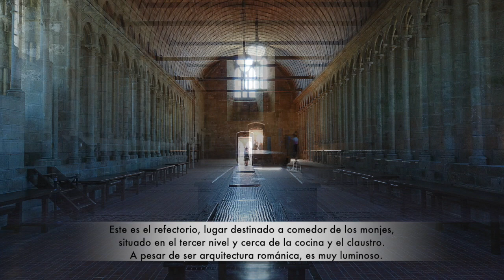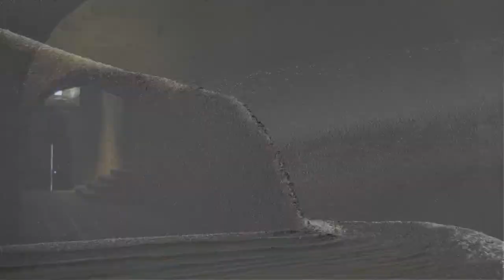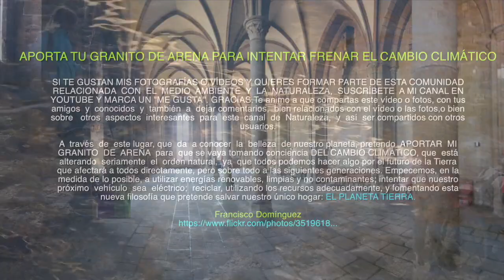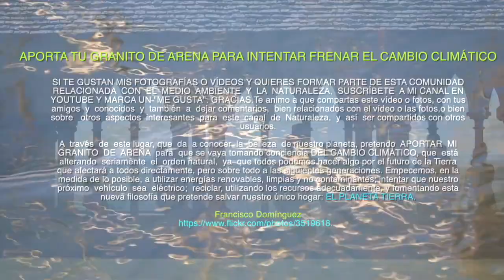10 lugares del mundo que debemos conocer. La abadía de Saint Michel . Francia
Una descripción visual de este impresionante lugar, uno de los más fascinantes del mundo. Una combinación de fotografías y vídeos de la abadía de Saint-Michel que no te dejarán indiferente.
APORTA TU GRANITO DE ARENA PARA INTENTAR FRENAR EL CAMBIO CLIMÁTICO